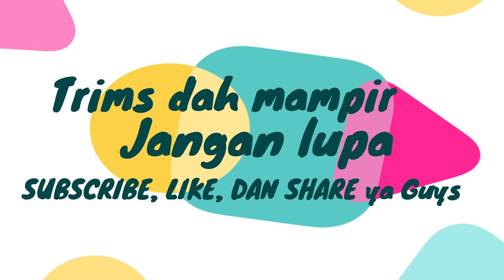MASSAGE MUSIC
audio source
Meditation Relax Music channel and special THANKS FOR Meditation Relax Music channel

3 HOURS Relaxing Flute Music | Meditation Background | - Relax your mind and body during this calming chinese traditional flute instrumental composition. Use it for Zen meditation, Reiki, Yoga, spa, sleep, massage and study in background.

Original language of this video description is English. All other translations were made by Google Translator. Sorry for any inconvenience!!

Finally!!

Our Music is Live on Web from 1st of February!

See other links in "About" Section or Google

source video
View attribution